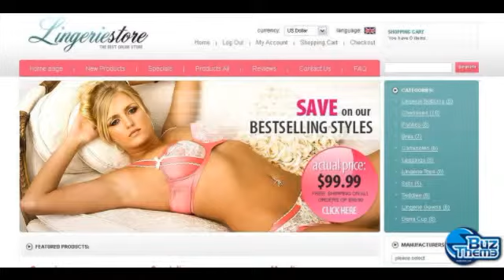Download Lingerie ZenCart Template by Di TM ZenCart Templates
Features:
 Admin Panel

Width:
 1100px